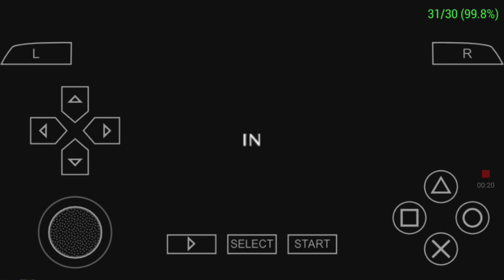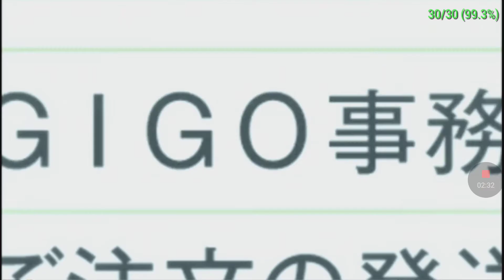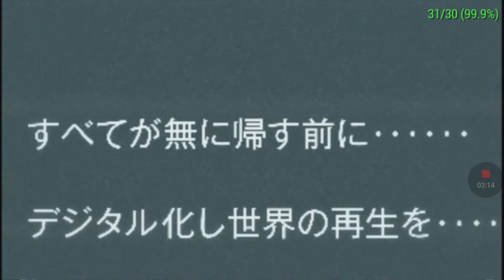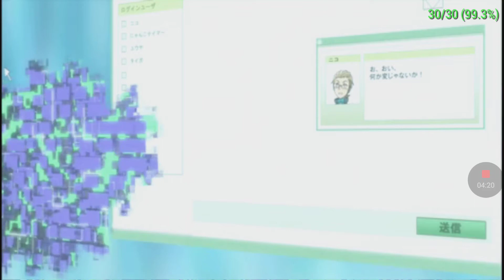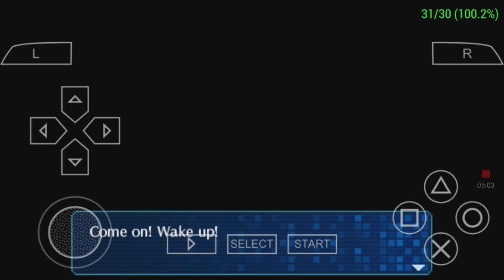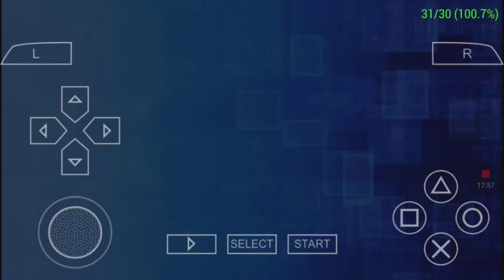Digimon world redigitize ep 1